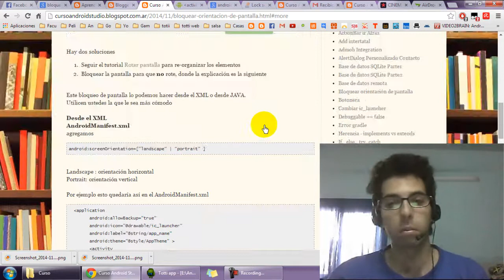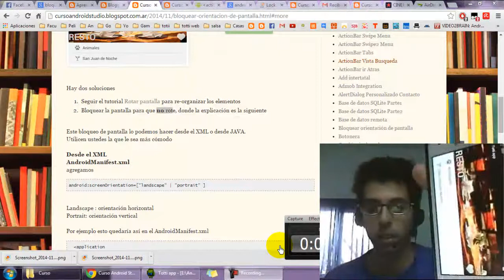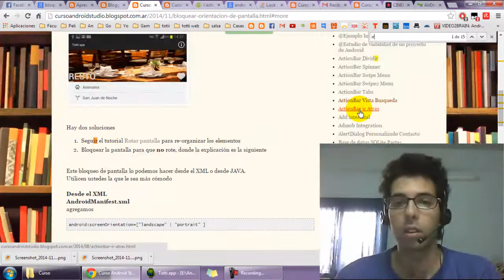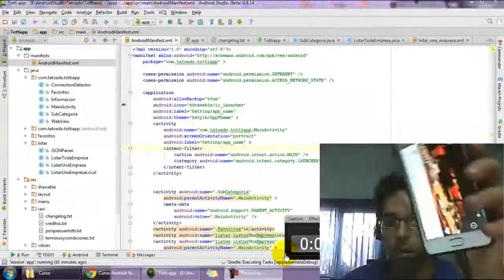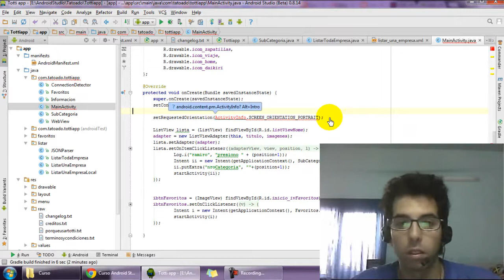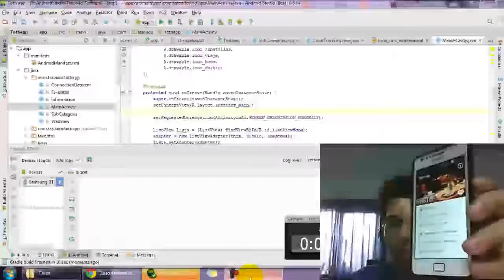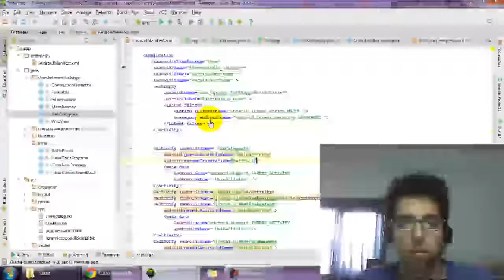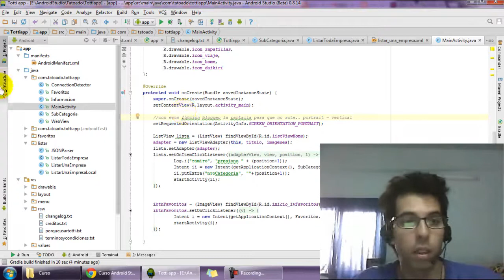Curso de Android Studio - Bloquear orientación de pantalla